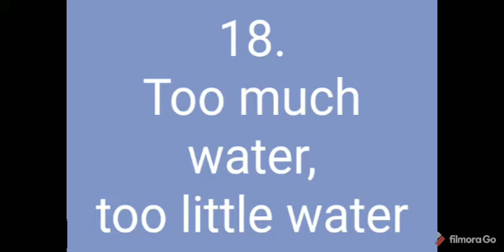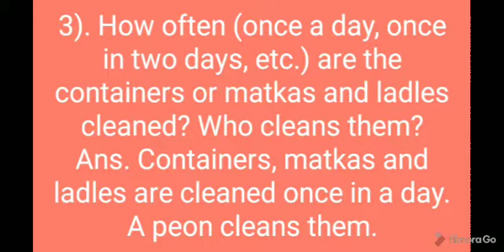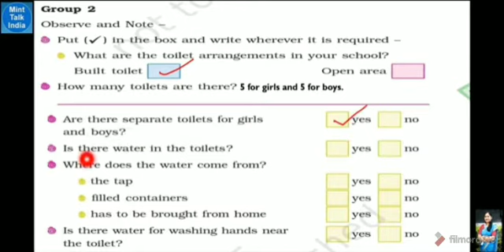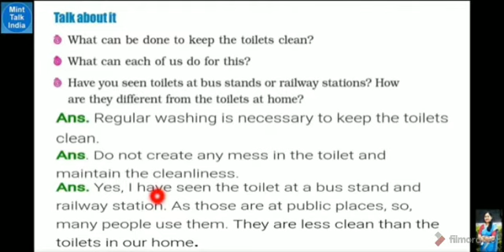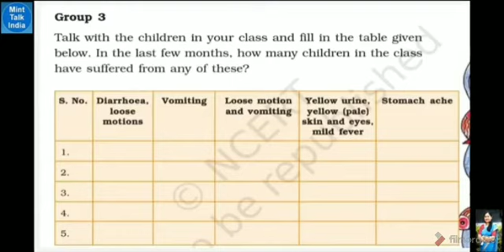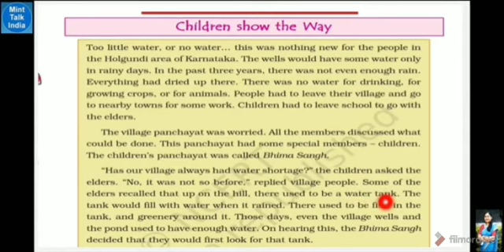18.Too much water, too little water | ncert class 4| EVS